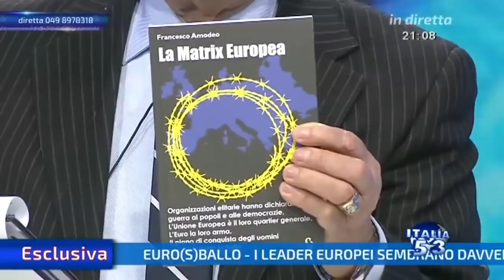Nomi e cognomi dei nemici del popolo per la prima volta in diretta Tv